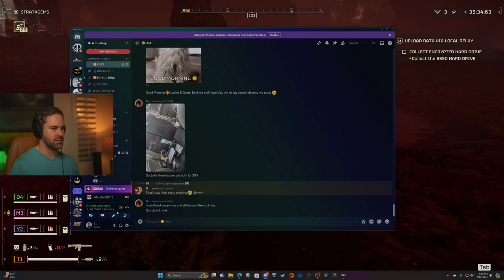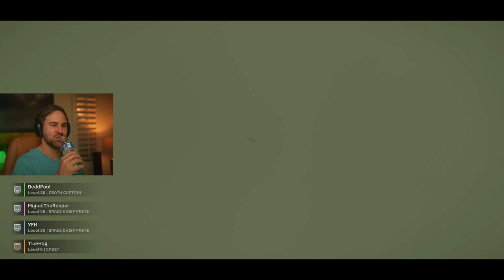🔴 First Dive for Democracy - HellDivers 2 in 4K & HDR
Let's spread some Democracy in HellDivers 2! I've heard great things about this game so let's see if it lives up to the fun? What do you think about this game?

LOCATION:
🇺🇸 United States

CO-PILOT:
🦮 Tucker (106lb Labrador)

🖥️ PC SPECS:
Motherboard - Asus Z790 Hero
Memory - G.Skill Trident Z5 RGB 48 GB, 7200mhz, DDR5 CL36
Power Supply - Thermaltake 1200w 80+ Platinum ATX 3.0
OS - Windows 11
Case - Fractal Torrent White Mid-Tower
Cooling - Noctua HN-D15S Air Cooler
Monitor - Alienware 32" 4K, 240hz QD-OLED
Monitor - Macbook Air M2 13.5"

**Thank y'all for watching! If you like gaming benchmarks please check out my full channel. I have a lot of videos showcasing max settings while trying to achieve the highest FPS. I hope you enjoy the stream and Go Hogs!**